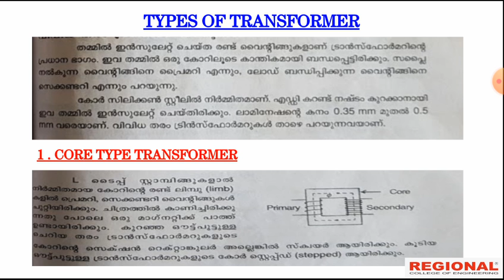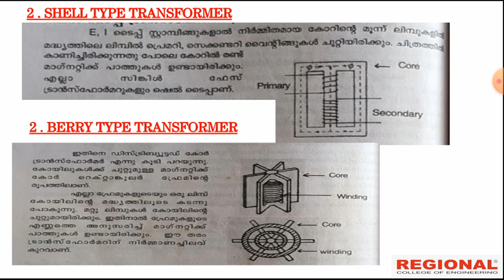KGCE EE || Basic Electrical ||Topic: Transformer || Part -2 ||REI